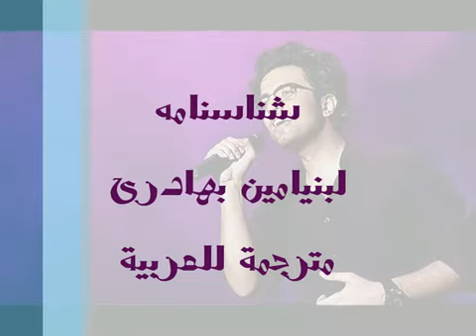اغنية اعجبتني للرائع( بنيامين بهادري)😘😘